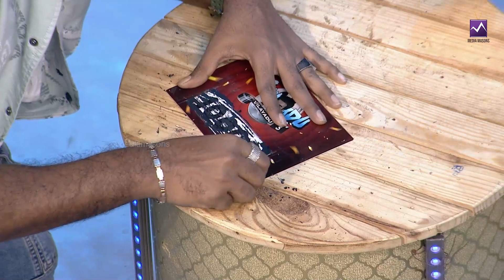Samoduvilayadu Diwali special Streaming from Today 5pm on Mediamasons